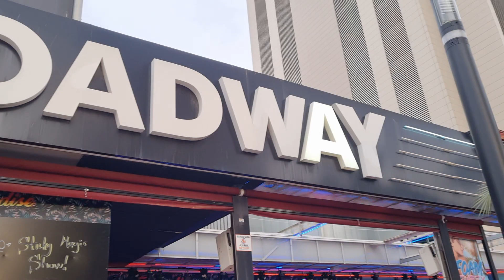EVENING TIME IN BENIDORM SPAIN 🇪🇸 / NIGHT TIME ENJOY ENGLISH BOYS AND GIRLS 😘 IN BENIDORM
benidorm sunshine
benidorm sunshine ☀️ view today
benidorm weather today
benidorm best place
benidorm club and bar's
benidorm sunshine BEACH EVENING TIME VIEW
benidorm English people
benidorm Spain tourist attractions information channel
benidorm Spain tourist attractions information
benidorm Spain English tourist todayBenidorm